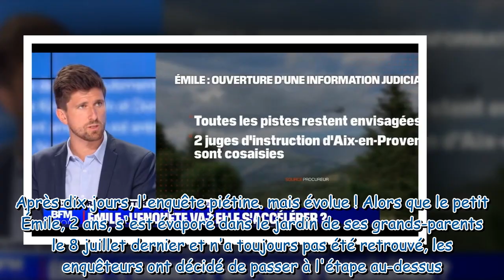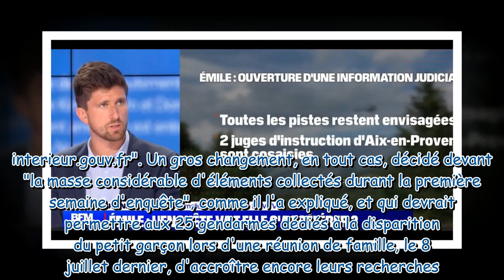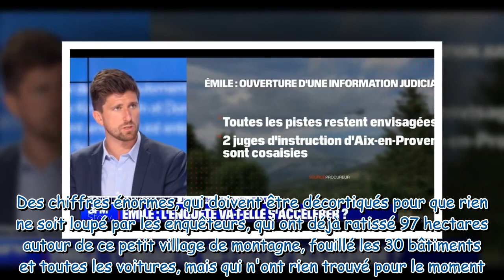Disparition d'Émile : Gros changement dans l'enquête depuis la nomination des juges d'instruction...